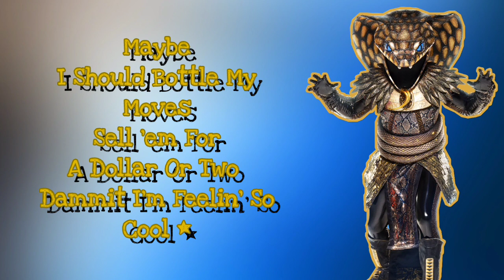Sepernt Performs "Cool" By Jonas Brothers (Lyrics) | The Masked Singer